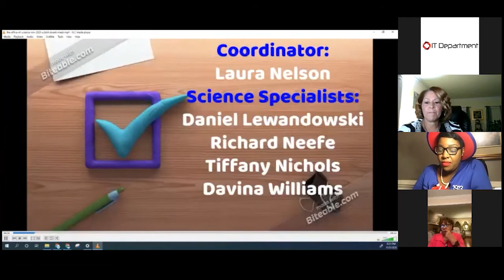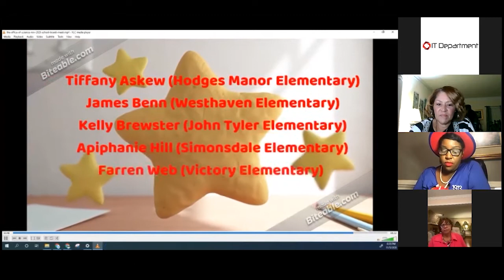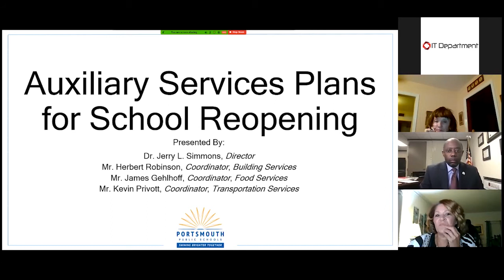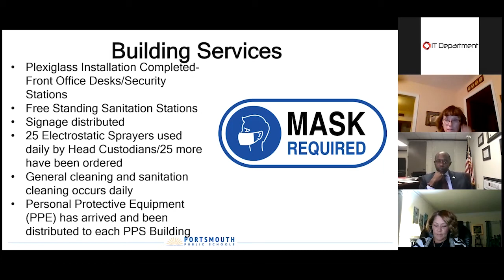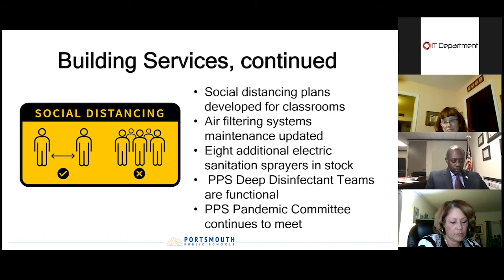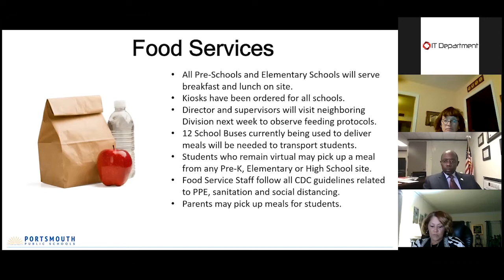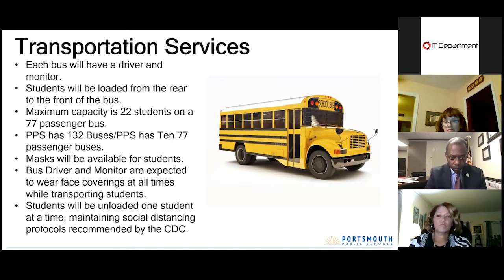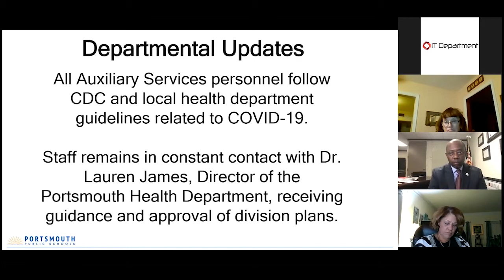Portsmouth City School Board Meeting - November 5, 2020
Regular Meeting held on Zoom